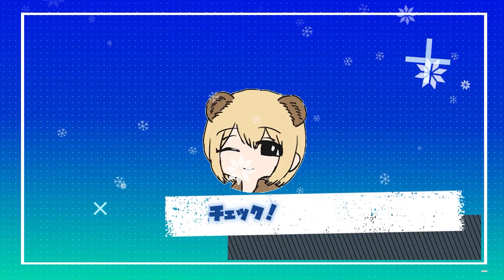【新章】ドイツ軍が攻めて来たので"フランス戦車"が本気を出すようです。【Total Tank Simulator#18】【ソバルト】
フランスって速攻負けてるイメージがある。（ソバ歴史）
◆Mildom配信先

◆再生リスト【戦争シミュレーションゲーム実況】

◆メンバー
・ソバルト
◆編集
・ゆう(@pimo_o03)

【使用素材】
◆いらすとや